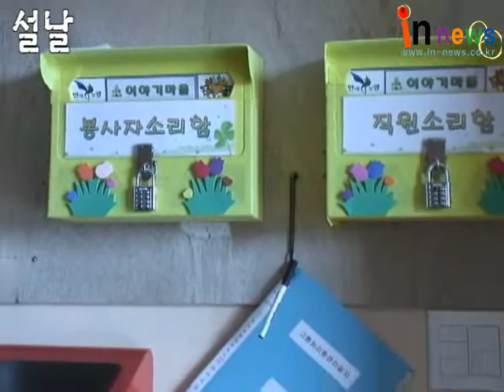구정명절나기